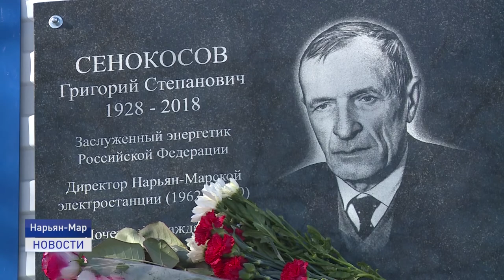УВЕКОВЕЧИВАНИЕ ЗАСЛУГ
Мемориальная доска появилась на стенах "Нарьян-Марской электростанции". На церемонии открытия побывала и наша съёмочная группа. О почетном гражданине округа - Григорие Сенокосове расскажет Елизавета Кабанова.